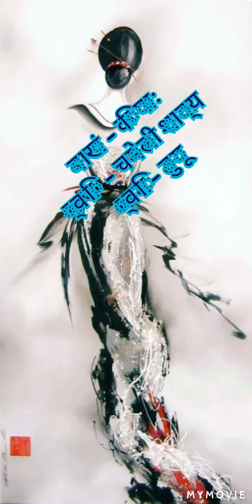बाखं व च्वसा- चमेली शाक्य याःगु खःसा सः तुयू